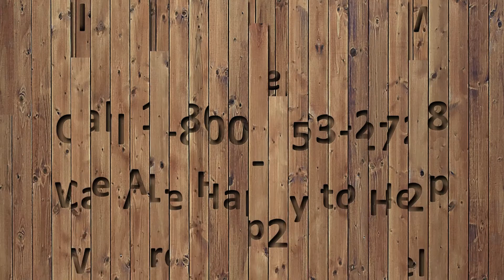Installation Costs and Finishes Podcast 12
Ted and Jason Cook talk about installation costs and what different kinds of finishes that you can use on your floor. They answer other questions from people. To give them their best advice from their knowledge from being in the hardwood flooring business for almost 10 years. If you have a question, please ask us in the comments and maybe your question will be featured in the Next Podcast.